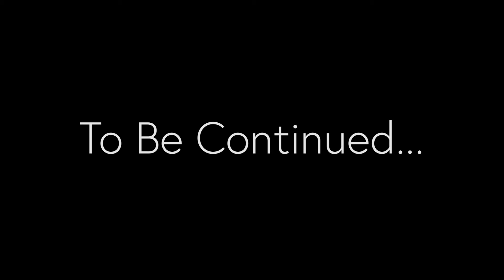High On Hope Philippines Recap 2019